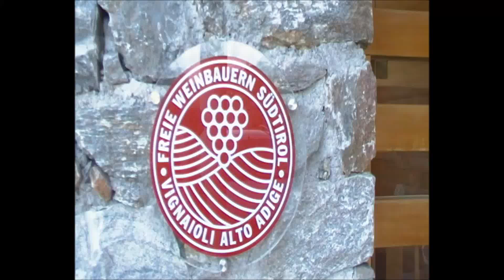Weingut Falkenstein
Betriebsführung mit Weingutsbesitzer Franz Pratzner.